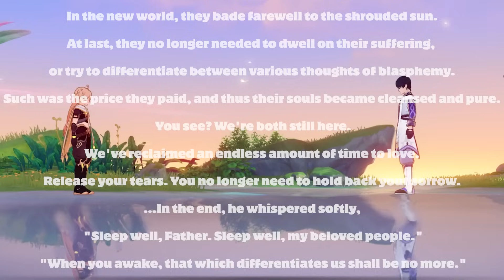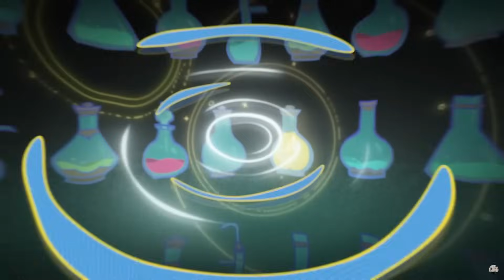The Loom Of Fate - A New Reality (Genshin Impact 4.7)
Hello everybody!

Genshin Impact version 4.7 was incredibly good! We got a few answers we needed and we learned a whole lot about Khaenri'ah and its Sinners and the Loom of Fate.
We will analyze every single detail from Dainsleif's new quest to try to figure out what the Abyss Order is trying to achieve, but not just them!

Obviously, feel free to tell me your theories and doubts in the comments. so that we can discuss them together!

0:00 - Intro and Disclaimers
0:45 – Caribert 3.5
2:11 - Caribert 4.7
4:00 – Operation Loom of Fate
6:11 - A New Irminsul
8:24 – The Bedtime Story
9:28 - Kaeya
10:53 - The Sinners
20:14 - Lumine
22:05 - Heavenly Principles
22:44 - The Name Aether
24:13 - King of the Abyss
24:52 - Sea of Flowers at the End
26:18 - Outro

MUSIC

Clorinde Theme Music EXTENDED - An Everlasting Dream Intertwined (tnbee mix) | Genshin Impact